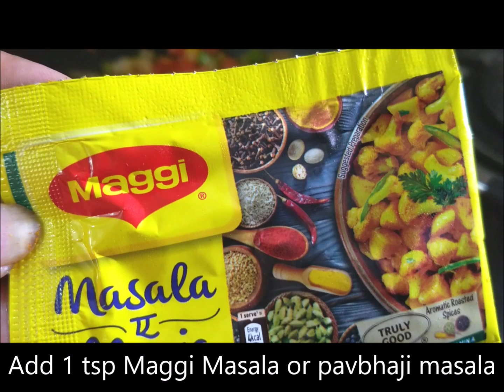Stuffed Kulcha With Salsa /Quick and Easy/ Paneer Kulcha Sandwich/ Paneer Pizza kulcha/ kids Special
Hello Foodies!
Today I present an easy & quick snack recipe, Stuffed kulcha with salsa.
It is made up of lots of veggies and paneer.
It is liked by kids and elder as well.
It is very healthy breakfast recipe.
you can prepare this as a lunch or dinner also.
If you dont have kulcha, you can use bread and make stuffed sandwich.

Tip- You can add cheese and make it Pizza Kulcha.

stuffed kulcha recipe in hindi
paneer kulcha kaise banate breakfastrecipe
lunchrecipe
dinnerrecipe
paneerkulcha on tava
paneer kulcha in sandwich maker
pizzakulcha
Indiansnack
stuffedbreadrecipe
onionkulcha
veggiesstuffedkulcha
tiffinidea
Stuffedkulcharecipebynishamadhulika
Stuufedkulchabykabitaskitchen
Tastysnacksrecipes
kidslunchboxrecipe
indiansnacks
how to make stuffed kulcha
kulcha banane ka aasan tarika
instant snacks recipe
healthy snacks
Stuffed kulcha kaise banate h
stuffed kulcha on tawa
Stuffed kulcha in sandwichmaker
Tasty stuffed masala kulcha banane ka tarika